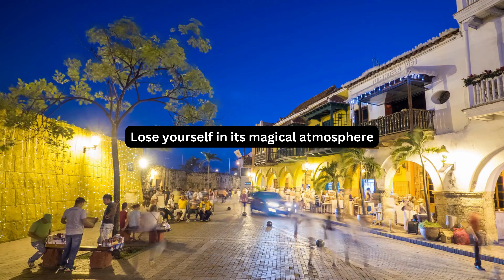Best Places to Visit in Colombia - Travel Video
Are you ready to embark on a breathtaking journey to Colombia, the hidden gem of South America? Join us as we uncover the endless wonders and captivating beauty that this magnificent country has to offer. From lush landscapes to vibrant cultures, Colombia will leave you in awe at every turn.

In this captivating video, we delve into the mesmerizing land of Colombia, showcasing its stunning diversity. Marvel at the towering peaks of the Andes Mountains, immerse yourself in the rich history of colonial cities, and lose yourself in the pristine beauty of the Caribbean coastline. With its lush rainforests, ancient ruins, and vibrant street art scene, Colombia offers a myriad of experiences that will capture your heart and soul.

Join us on this virtual expedition and let us be your guide to the wonders of Colombia. Prepare to be captivated by its unparalleled beauty, immerse yourself in its vibrant culture, and create memories that will last a lifetime. Unveiling Colombia will undoubtedly be a journey of a lifetime, so don't miss out!